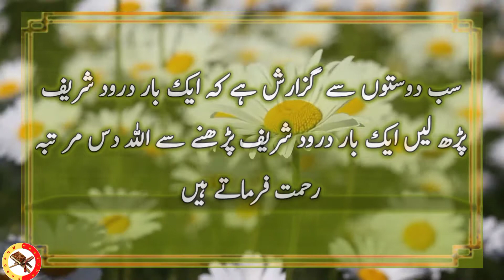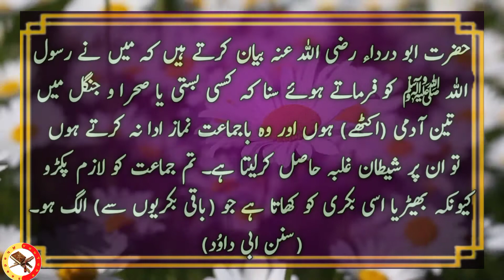Hadees Sharif | Hadees e Nabvi | Hadees e Pak | Ahadees e Mubaraka in Urdu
Rasool ullah ne frmaya jes ne esha ki nemaz bajamat parri to wo aisa sawab paiga

40 hadees in Urdu

40 hadees in Urdu and English

Hadees nabvi

Hadith Bukhari

Hadith online

Hadith collection

Hadees sharif

Hadees e Nabvi | Hadees Sharif | Hadith | Hadees |

Hadees in Urdu | Hadees e Pak | Islamic Urdu

deen islam ki baatein In urdu

Deen e islam in Urdu

Hadith Hadees